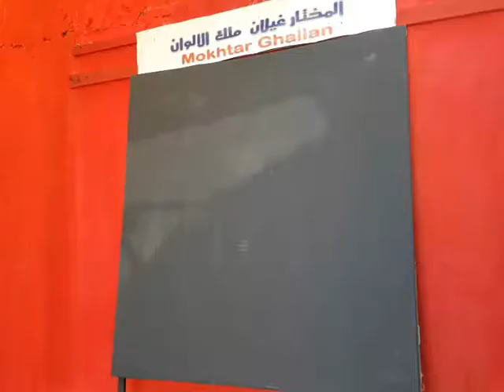Le peintre plus rapide du Monde Le Marocaine Mokhtar Ghailan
World fastest painter Abstract in Seconds by the Moroccan ; Mokhtar Ghailan
Moroccan artist Mokhtar Ghailan create a painting in few minutes only المغربي المختار غيلان من بين أسرع الرسامين في العالم يرسم لوحة في دقائق فقط Email phone Facebook